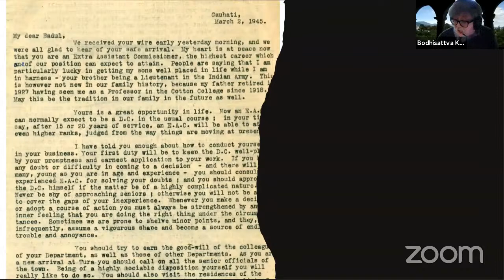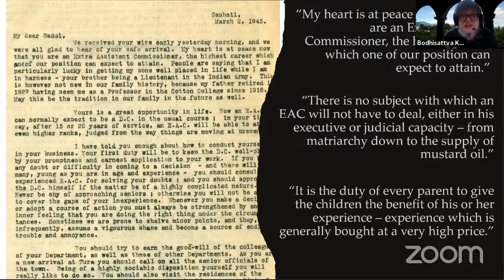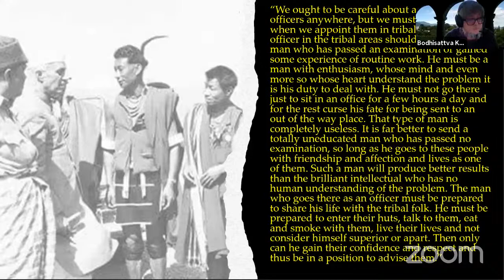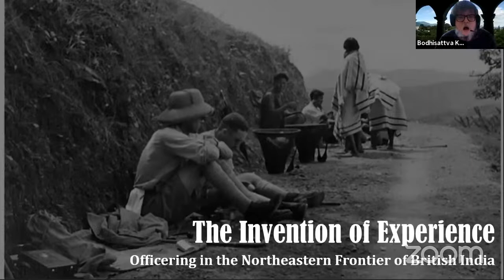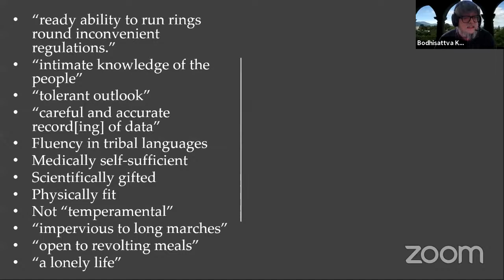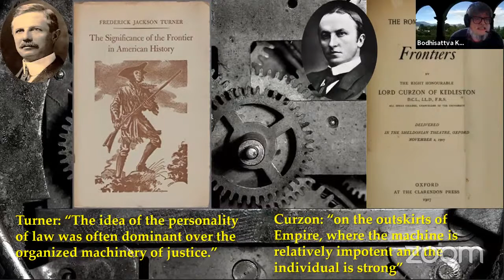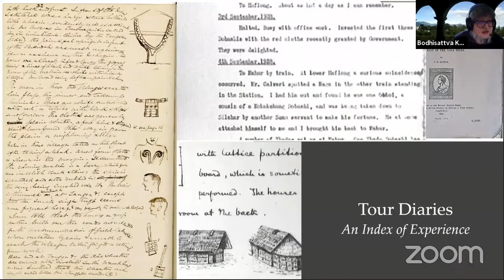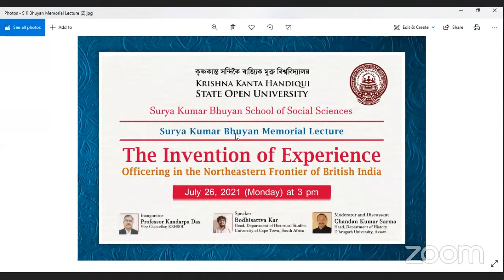Surya Kumar Bhuyan Memorial Lecture